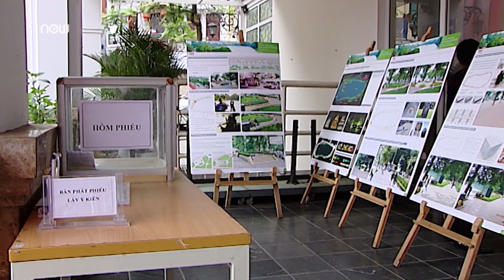Đá Hồ Gươm còn tốt, sao phải thay? | VTC9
VTC9 | 'Việc lát lại đát dọc vỉa hè Hồ Gươm đang gây nhiều tranh cãi khi nhiều người cho rằng, việc này gây tốn kém cũng như mất đi sự tự nhiên, cổ kính của không gian này